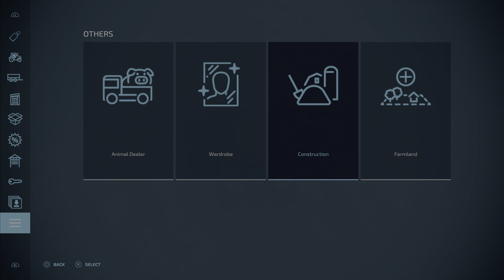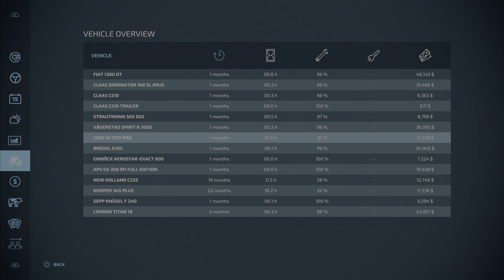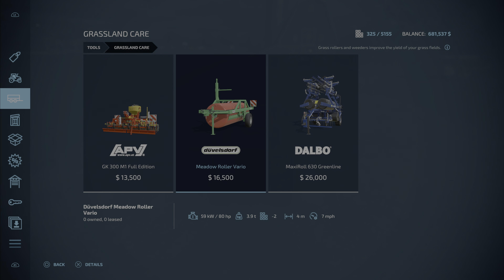Plowing and Fertilizing, it can only be Farming Simulator 22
Working til the sun comes up. Fields aren't going to plow themselves. And grass isn't going to mow itself.

Add me on PSN:
 bK_dUB77